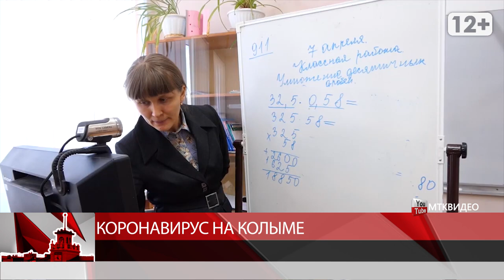Коронавирус на Колыме